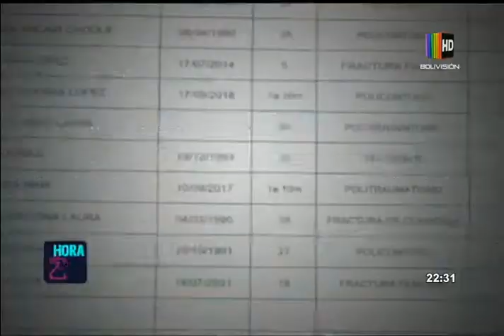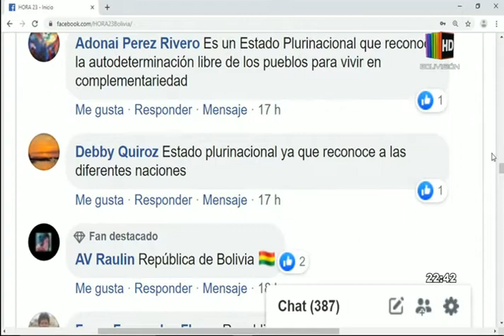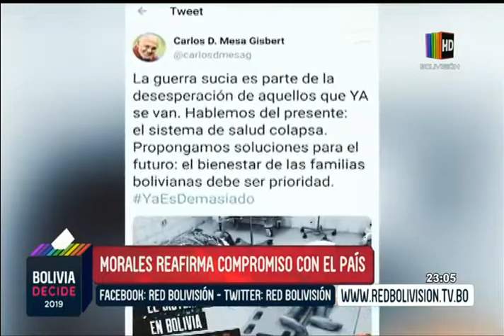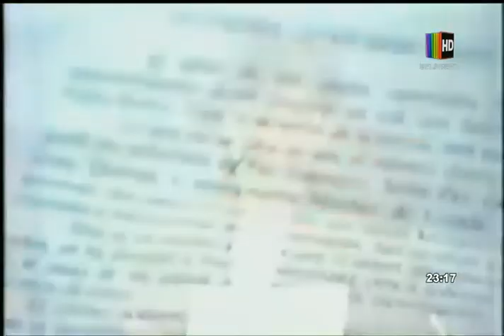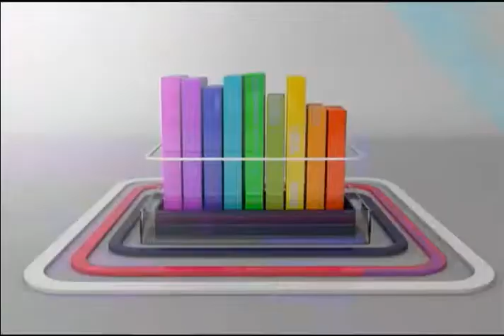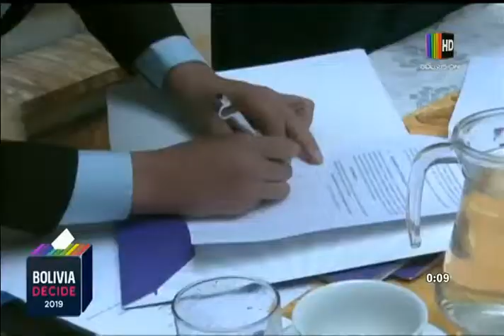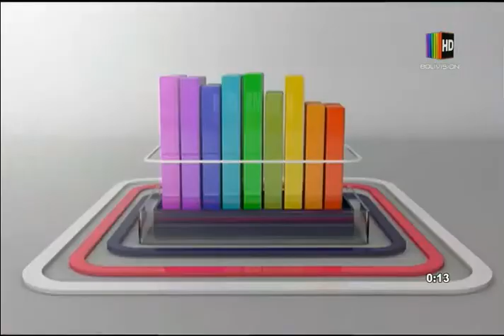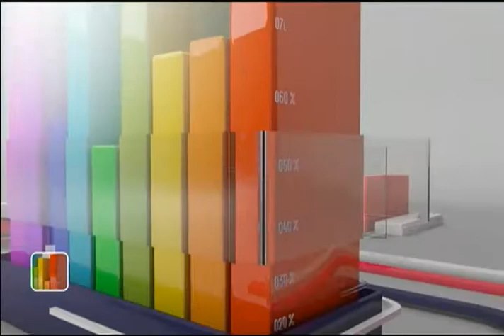Bolivia Decide: Programa del 08 de Agosto de 2019